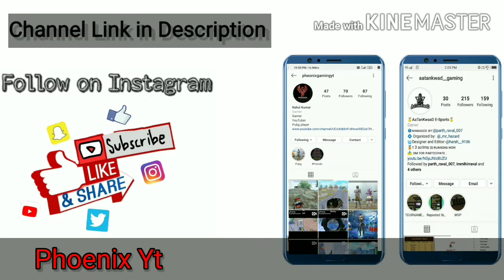Highlights Mixture of all customs in pubg mobile by Aatankwaad Gaming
Instagram :- I'm on Instagram as @aatankwad__gaming. Install the app to follow my photos and videos.